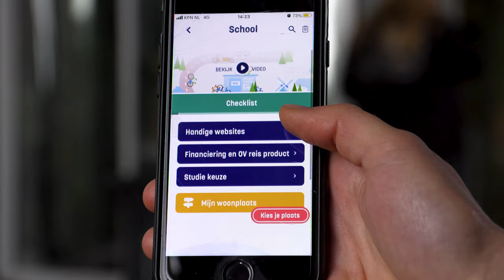Launchvideo met o.a. staatssecretaris Paul Blokhuis, over de Kwikstart App